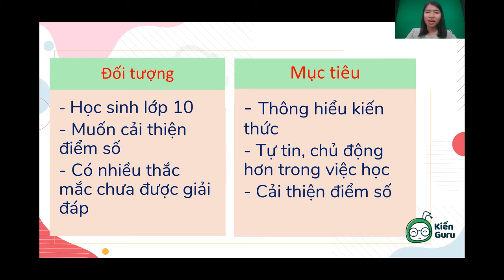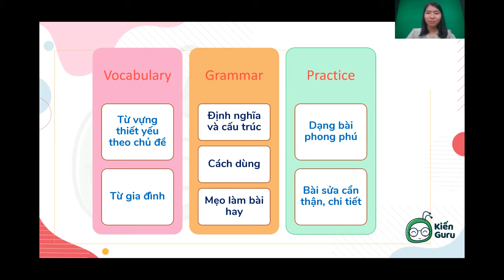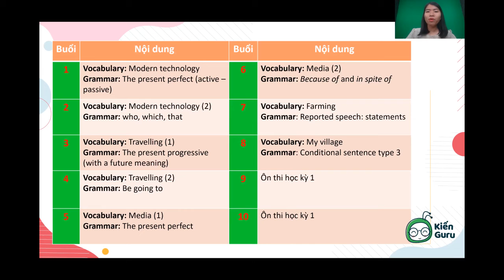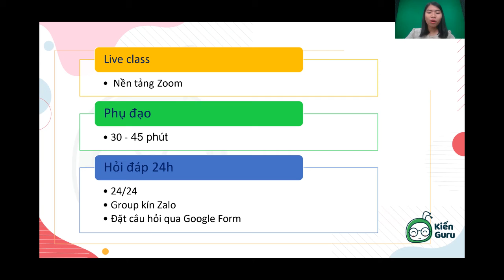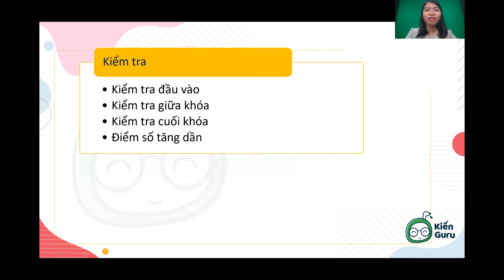Kiến Live A-Z: Tiếng Anh 10 - Cô Đinh Thiện Mỹ